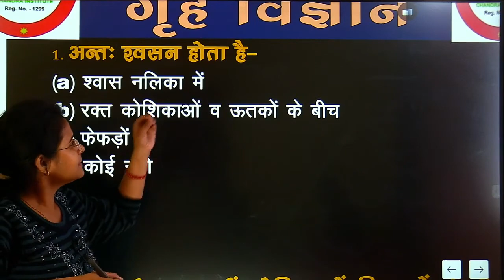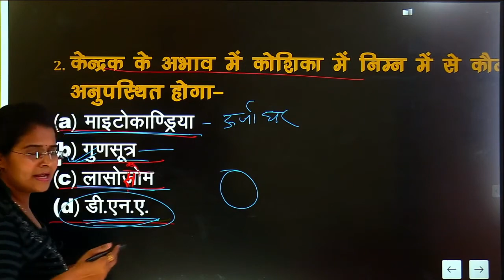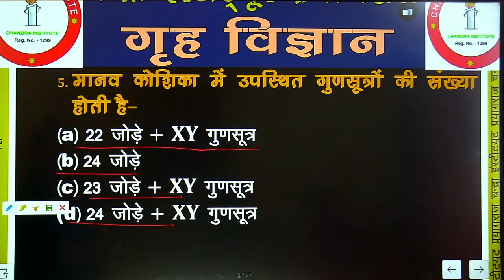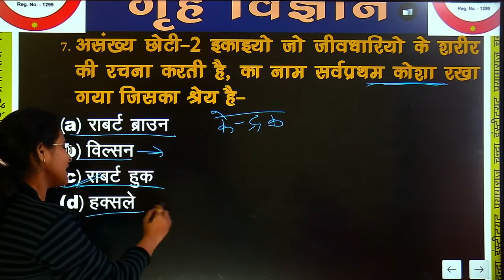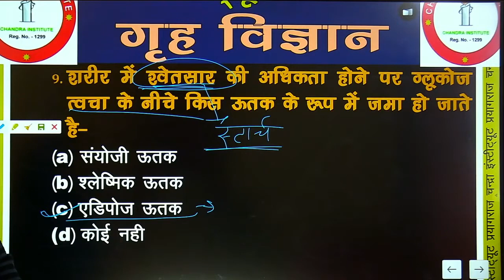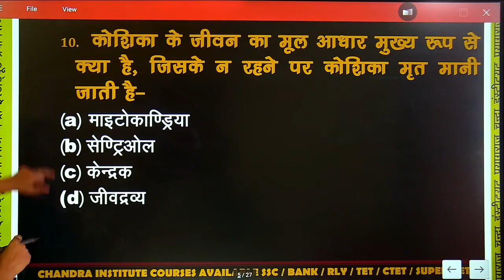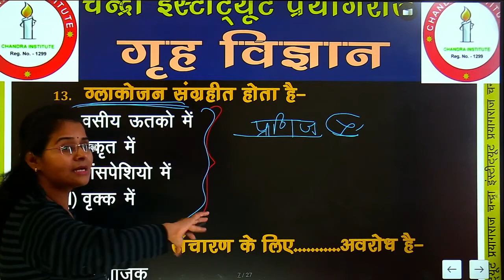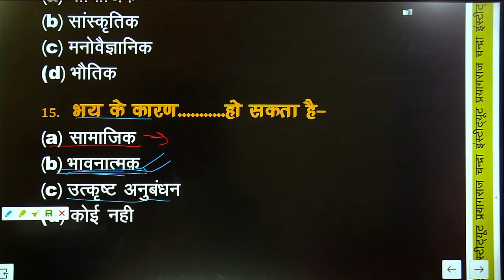LT GRADE /UP TGT/PGT Exam 2022 Home Science/ गृहविज्ञान PRACTICE SET 15/ Home science Online classes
UP TGT/PGT HOME SCIENCE | CLASS | tgt pgt home science online classes | tgt pgt home science